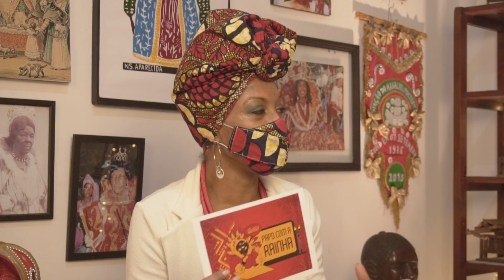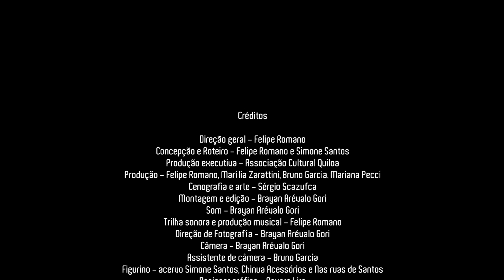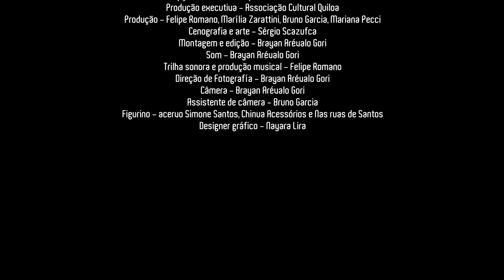Quiloa 🥁 Papo com a Rainha #5 - Maria Graciete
Dentro da programação dos 18 Anos do Quiloa, damos sequência em nossa série Papo com a Rainha.
“Papo com a Rainha” consiste em programa de entrevistas com trocas e compartilhamentos de experiências. A mediadora e âncora, Rainha Simone Santos,  apresentará os  integrantes, o artista brincante, batuqueiro, profissional,  amante das artes e suas relações pessoais, protagonizando a identidade étnica e as características desta e outras manifestações de matriz africana com influências indígenas e europeias, abordando suas ações culturais, relações com a manifestação cultural, e os aspectos de suas trajetórias pessoais, sua formação profissional entre outras curiosidades.

Direção geral - Felipe Romano
Concepção e Roteiro - Felipe Romano e Simone Santos
Produção executiva - Associação Cultural Quiloa
Produção - Felipe Romano, Marília Zarattini, Bruno Garcia, Mariana Pecci
Cenografia - Sérgio Scazufca
Assiste de cenografia paleta de cores Gabizinha
Comunicação rede social Mateus, Bernardo Louzada.
Assessoria de impressa Sahah Mascarenhas, Catharina Apolinario , Amanda Marconi
Montagem e edição - Brayan Arévalo Gori
Som - Brayan Arévalo Gori e Felipe Romano
Trilha sonora e produção musical - Felipe Romano
Câmera - Bryan Arévalo Gori
Assistente de câmera - Marília Zarattini e Bruno Garcia
Figurino - acervo Simone Santos, Chinua Acessórios
Designer gráfico - Nayara Lira
Maracatu Quiloa

Desde 2003, o Maracatu Quiloa dedica-se à difusão e propagação da cultura do baque virado e das tradições de matriz africana. Ao longo de mais de uma década o Quiloa realiza projetos culturais, cursos e oficinas, com foco na percussão da cultura popular e também na dança, além de produzir o "Cortejo" evento de rua tradicional na cidade de Santos que conta com diversas manifestações da cultura popular.